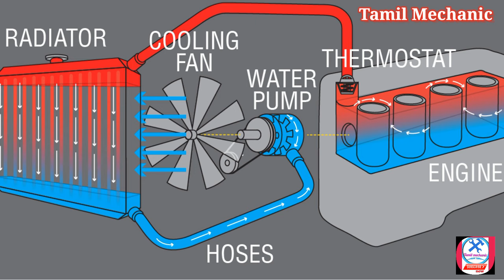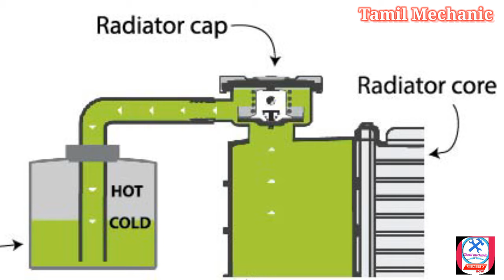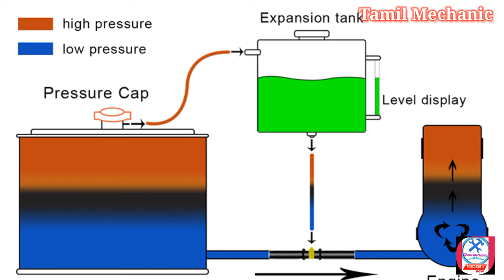Radiator boiling problem|over heating problem|coolant problem|head gasket problem| Tamil mechanic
Radiator boiling problem| over heating problem|coolant oil problem|head gasket problem|Tamil Mechanic

How to remove radiator air lock problem

How to check fuse and cooling fan

channel.